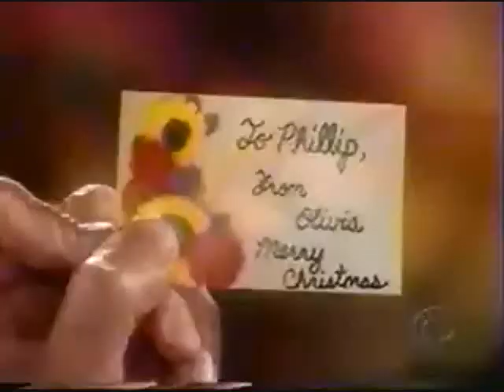Otalia Bless the Broken Road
Music video. Song/Artist requested by jeseka from CC and Friends.